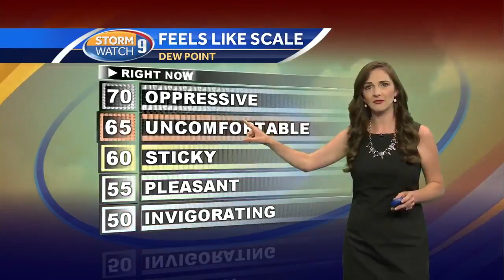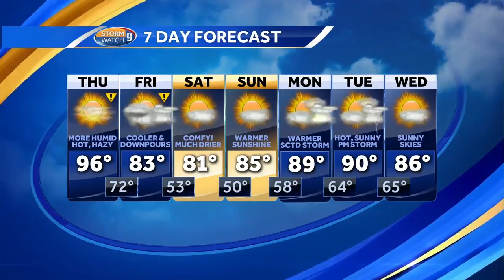Watch: Intense heat and humidity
Meteorologist Hayley LaPoint takes a look at Thursday's forecast